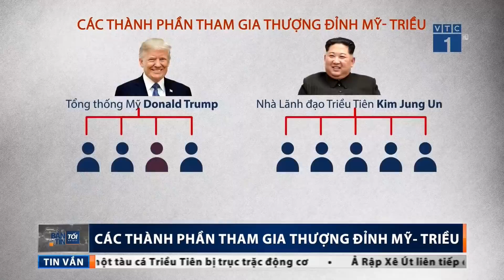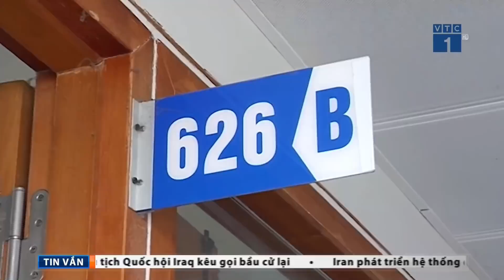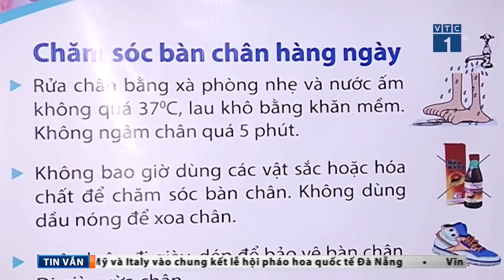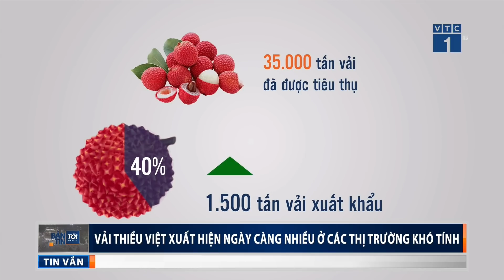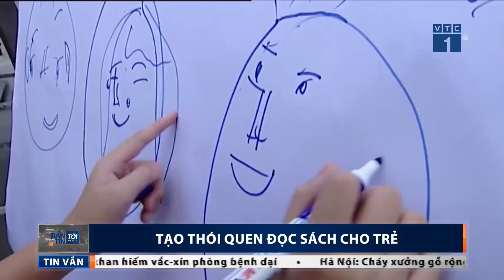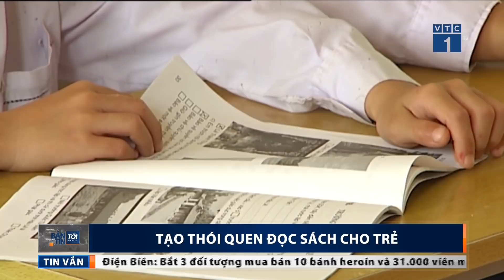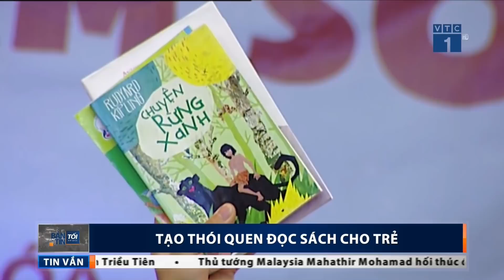Bản tin tối ngày 11/06/2018 | VTC1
VTC1 | Bản tin tối ngày 11/06/2018, phát sóng lúc 19h trên kênh VTC1 với những thông tin đáng chú ý:
- Quốc hội kêu gọi nhân dân bình tĩnh, tin tưởng quyết định của Đảng, Nhà nước
- Không để kẻ xấu lợi dụng lòng yêu nước
- Thông tin 2 cảnh sát hy sinh ở Bình Thuận là không chính xác
- Phái đoàn Mỹ - Triều gặp mặt trước thềm hội nghị thượng đỉnh
- Các thành phần tham gia thượng đỉnh Mỹ - Triều
- Triển vọng hội nghị thượng đỉnh Mỹ - Triều Tiên
- Lộ diện tài xế riêng của lãnh đạo triều tiên Kim Jong un
- Chính thức thi hành án tù với Nguyễn Khắc Thủy
- Tiểu thương hắt tiết lợn lên người chủ tịch huyện bị tuyên phạt 4 tháng tù